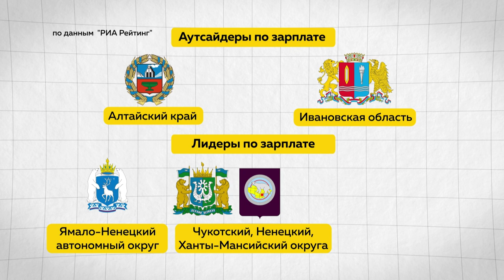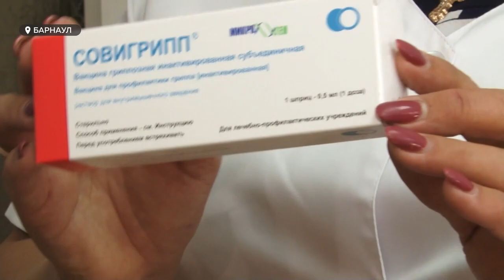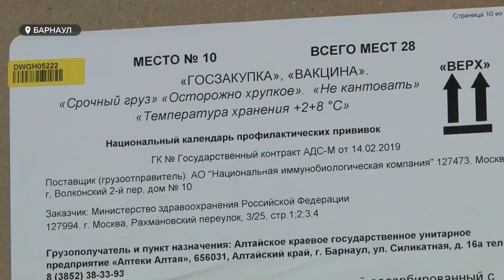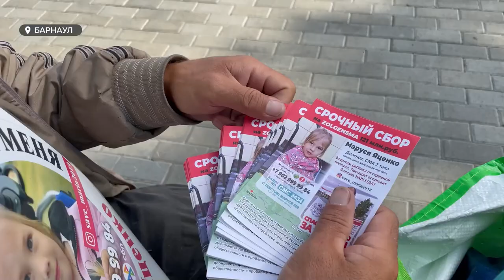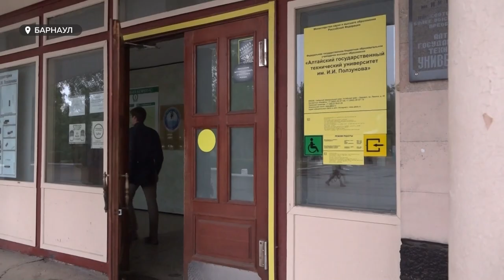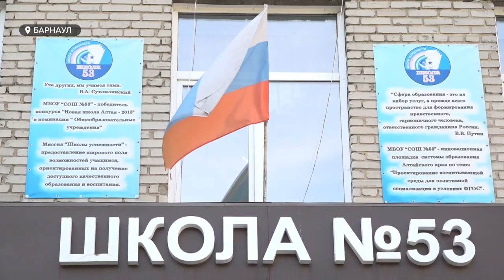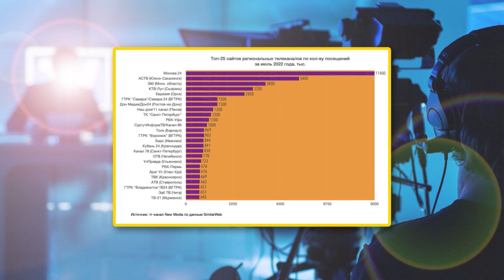«День с Толком». 22.08.2022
- Пили из рек, спали на вокзалах. Бездомные жители Казани прошли почти три тысячи километров пешком ради спасения маленькой жительницы Барнаула.
- Коллективный иммунитет падает, больных ковидом всё больше. Планируют ли в Алтайском крае вводить обязательный масочный режим?
- Мы третьи, но с конца. Алтайский край попал в список самых бедных регионов страны